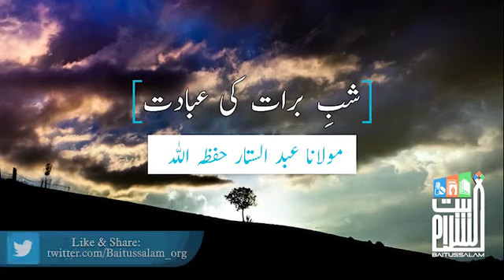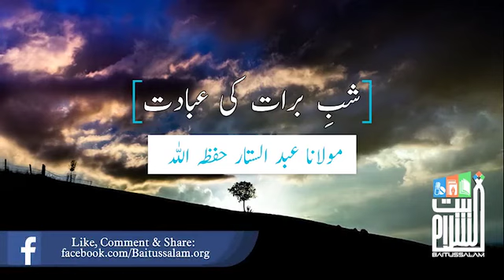Shab e Baraat k Fazail or Haqeeqat by Molana Abdul Sattar